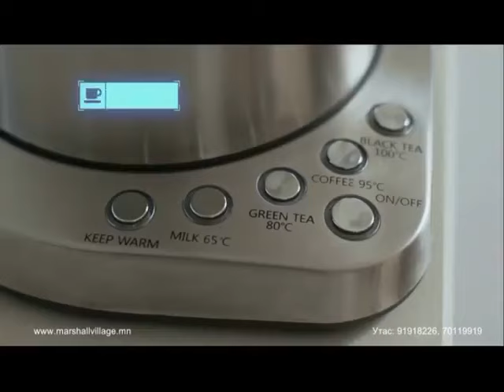Donald Rumsfeld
Доналд Рамсфэлд:
Ноён Доналд Рамсфэлд нь АНУ-ын улс төрч, бизнесмэн. 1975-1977 онуудад АНУ-ын ерөнхийлөгч Жералд Фордын үед Батлан Хамгаалахын сайд байсан бөгөөд мөн 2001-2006 онуудад ерөнхийлөгч Жорж Бушийн үед Батлан Хамгаалахын сайдын үүрэг гүйцэтгэж байсан.